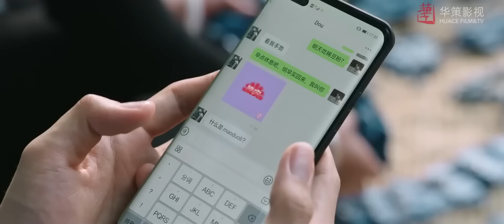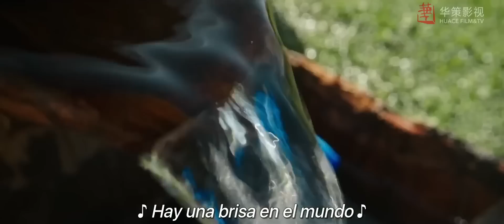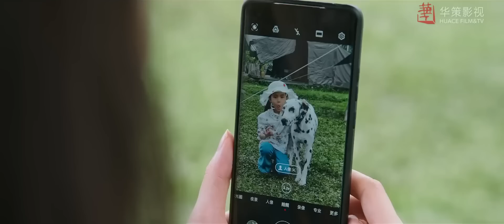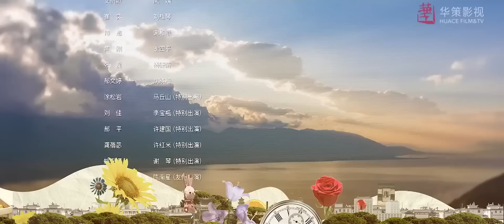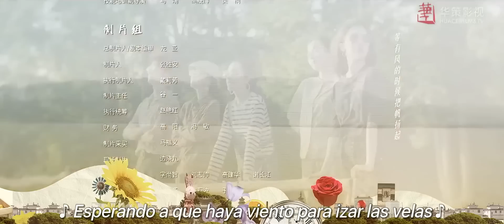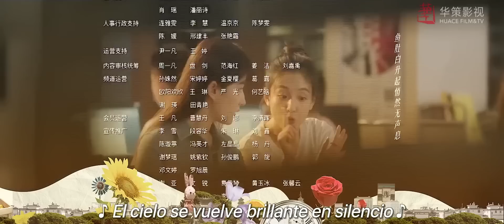【SUB ESPAÑOL】 ▶Drama: Encuéntrate a ti mismo - Meet Yourself (Episodio 23)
⭐Drama: Encuéntrate a ti mismo - Meet Yourself - 去有风的地方
Director: Ding Ziguang
Guión: Shui Qianmo / Wang Xiongcheng
Género: Drama, Romance
Número de episodios: 40

Reparto:
Crystal Liu como Xu Hongdou
Li Xian como Xie Zhiyao
Hu Bingqing como Lin Na
Niu Junfeng como Hou Youyu
Wu Yanshu como Abuelita Xie
Dong Qing como Xie Xiaochun
Fan Shuaiqi como Huang Xinxin
Ma Mengwei como Zhou Qingtian
Zhao Ziqi como Bai Man Jun
Yang Kun como Tía Gui
Cui Yi como Liu Guiqin
Fu Jia como Xie He Shun
Zhang Lei como Yang Deqin
Hao Wenting como Shen Xiao Mei
Zhao Peilin como Hong Hong
Li Weilong como Yang Guan Jun
Tu Songyan como Ma Qiushan
Janice Wu como Chen Nanxing
Joseph Zeng como Zhang Mingyu

Sinopsis:
La vida y el trabajo de Xu Hongdou atravesaban su peor momento por la muerte de su mejor amiga, por lo que decide irse sola a Dali, a fin de tomarse un respiro y recuperarse en el "Patio Youfeng” (donde sopla el viento).
Allí conoció a un grupo de compañeros de la gran ciudad y a Xie Zhiyao, un lugareño que había dejado su trabajo bien pagado para montar su propio negocio en su pueblo natal.
Durante la convivencia diaria, Xie Zhiyao pudo percibir la bondad y sinceridad de Xu Hongdou, y la invita a usar sus años de experiencia en la industria hotelera para ayudar a la localidad a adquirir conciencia del servicio personal y ayudar al desarrollo del negocio de turismo cultural del lugar.
Al mismo tiempo, Xu Hongdou también quedó impresionada por la visión de Xie Zhiyao de querer mejorar su lugar natal para que los lugareños tuvieran un sustento.
Debido a esto, ambos terminaron siendo más unidos y desarrollaron sentimientos el uno por el otro.
En Dali, Xu Hongdou y los demás jóvenes de la gran ciudad se sintieron conmovidos por el duro trabajo, la resiliencia y las vidas agridulces de los lugareños. Reexaminaron su pasado, se ayudaron unos a otros y se inspiraron mutuamente; se arreglaron un refugio en donde reunieron fuerzas para empezar de nuevo en "un lugar donde sopla el viento".